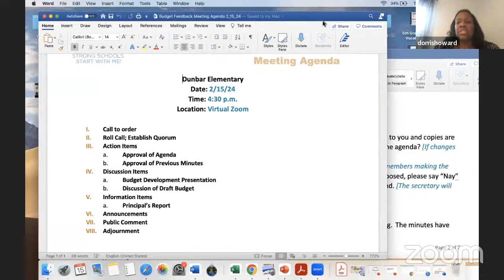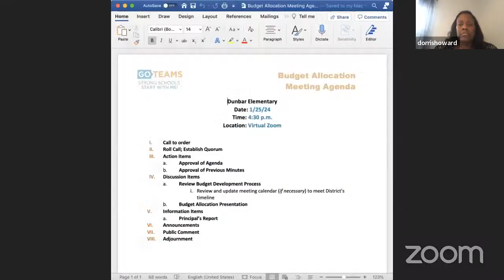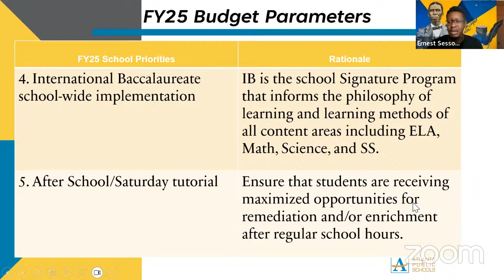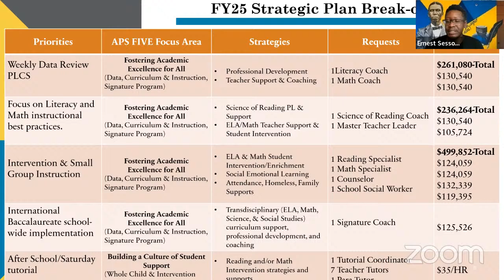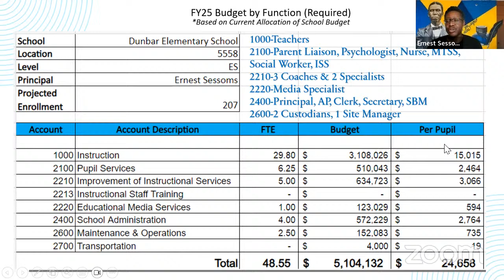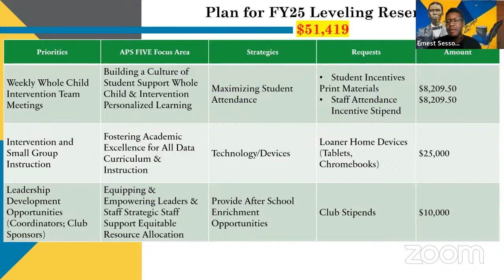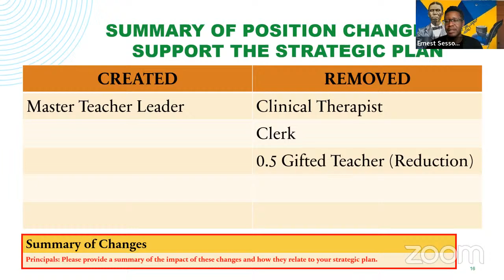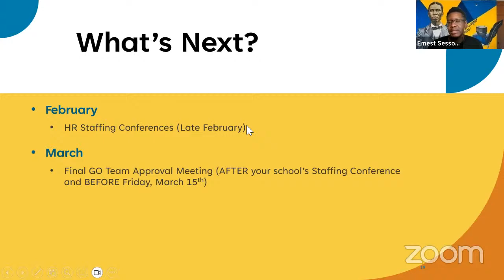Dunbar Elementary PTA and GO Team Meeting 2-15-24